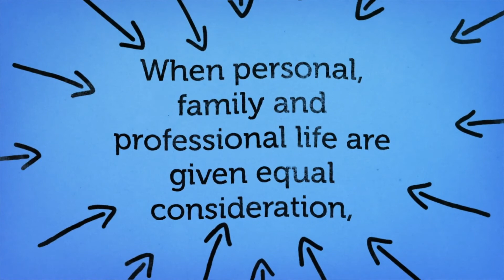Defining Work Life Balance